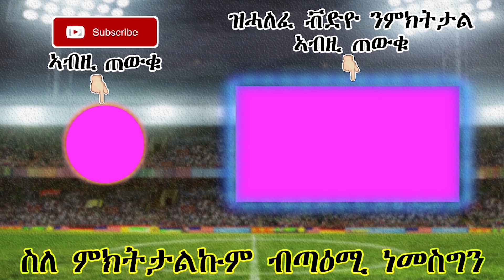ዜናታትን ጸብጻብን ስፖርት 19-10-2019 | ኣርሰናል ዋንጫ ፕሪመር ሊግ ክትዕወት ትኽእል እያ | Sport news